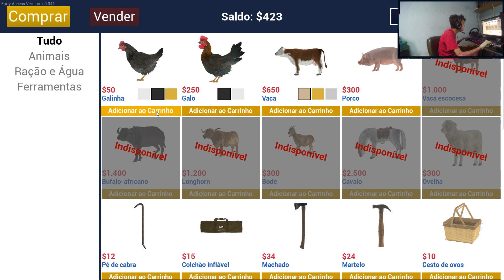GANHEI um RANCHO do VOVÔ!!! (Ranch Sim) #1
E ai pessoal tudo bem com vocês!! Hoje trago mais uma nova série aqui no canal! Estou jogando e testando a beta do novo jogo Ranch Sim!! O que vocês acharam desse jogo? Querem série? Deixem ai nos comentários!! Espero que gostem!!

💻💻💻💻PC
Processador: AMD Ryzen 3 2200g
Placa mãe: Placa Mae Biostar A320mh Am4
Memória RAM: 16,00GB Dual-Channel DDR4 2400Mhz Crucial.
Placa de vídeo:  NVIDIA GeForce GTX 1060 3GB (Gigabyte)